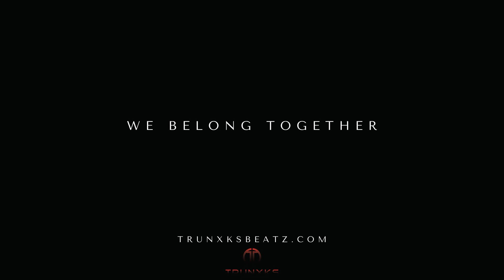FREE We Belong Together (Joyner Lucas Piano Type Beat | Polo G Emotional Type Beat) Prod. by Trunxks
Prod. by Trunxks

sample: Mariah Carey We Belong Together

New Joyner Lucas Piano Drake Emotional Type Beat 2021

FREE We Belong Together (Joyner Lucas Piano Type Beat | Drake Emotional Type Beat) Prod. by Trunxks

NF Beats
Therapy Session Beats
Type Beat
Free NF type beat 2019
Free NF Type instrumental
free nf type beats
Perception
together
Piano
Instrumental
with Hook
beats with hook

the search, leave me alone, change, my stress, nate, time, returns, when i grow up, only, let me go, interlude, hate myself, i miss the days, no excuses, like this, options, why, trauma

music to be murdered by, alfred intro, black magic, alfred's theme, tone deaf, book of rhymes, favorite, guns blazing, gnat, higher, these demons, key skit, she loves me, killer, zeus, thus far interlude, discombobulated

clouds, that's a joke, just like you, story, prideful, lost, layers, drifting, trust, paid my dues